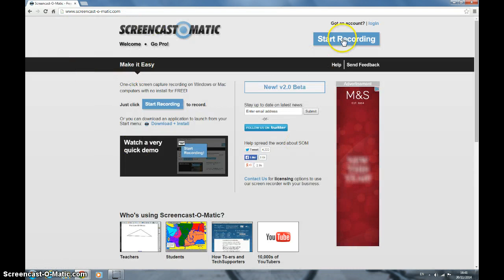How to record your PC screen for free/No download in HD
Hello everybody!In this video I will show you how to record your PC screen without downloading any programs.